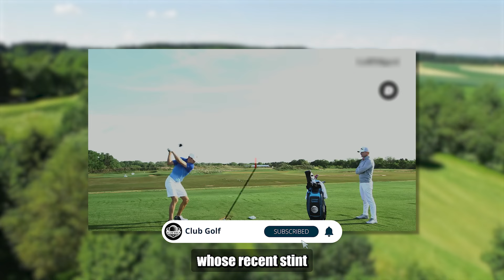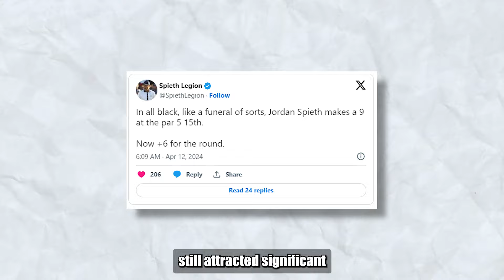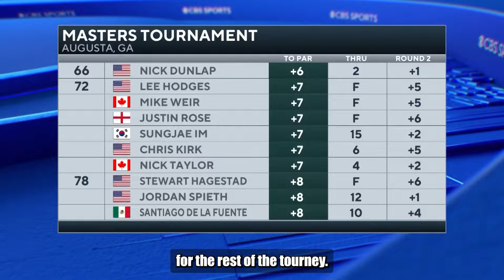Can Jordan Spieth Make a Comeback After Master’s Disaster?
Explore the compelling journey of Jordan Spieth as he seeks redemption following a challenging performance at the 2024 Masters Tournament. This video delves into Spieth's struggles and his determined efforts to reclaim his top form. We analyze the psychological and technical aspects of his game, and preview his upcoming strategies for the CJ Cup at Byron Nelson. Join us as we uncover the resilience and dedication of this golfing legend, emphasizing his road to recovery and his quest to rise above recent setbacks.

Contents of the video:
0:00 Intro
0:44 Jordan Spieth Introduction
1:23 The 2024 Masters Disaster
4:35 Immediate Fallout and Media Reaction
5:01 Psychological and Technical Analysis of Spieth’s Game
5:40 Road to Recovery - How Spieth is Preparing for the CJ Cup
7:47 What’s at Stake at the CJ Cup
8:14 Conclusion